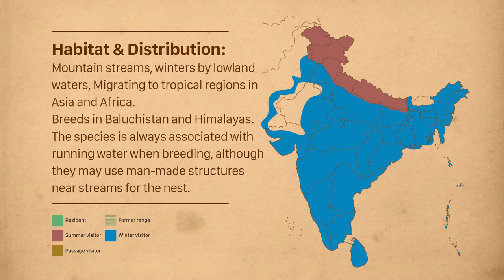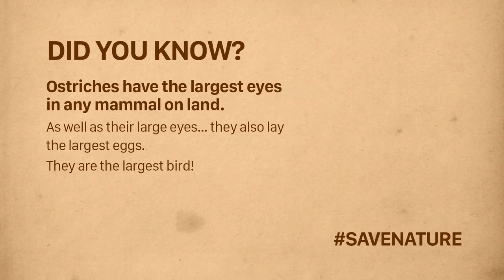Grey Wagtail with moth kill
This video is like a "Video Book of Indian birds", you will find everything here. This video contains Grey Wagtail's call, its habitat, identification details and how to identify this bird, along with all the details about distribution of the Grey Wagtail on the map.
Spotted this bird at Vasai, Maharashtra, India.